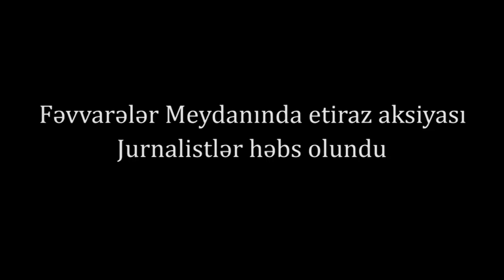TƏCİLİ:Aksiyada Həbs Olunanlar Var